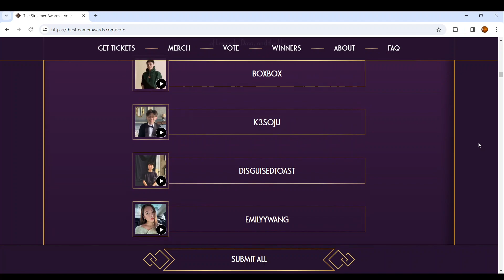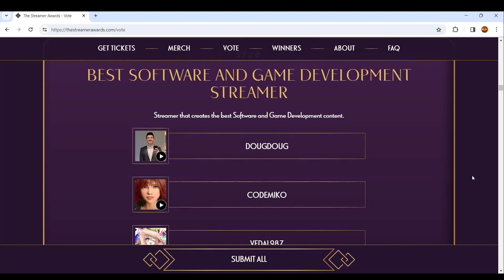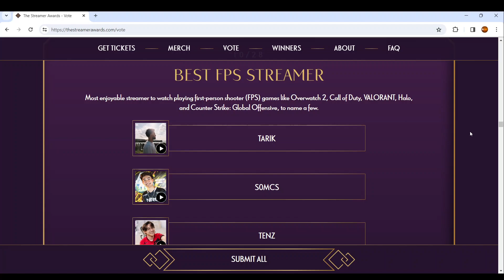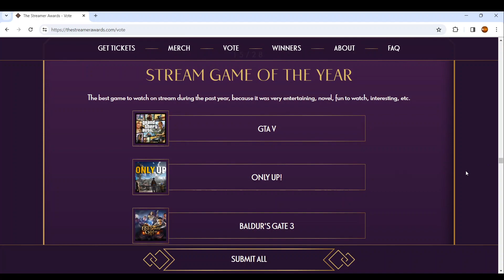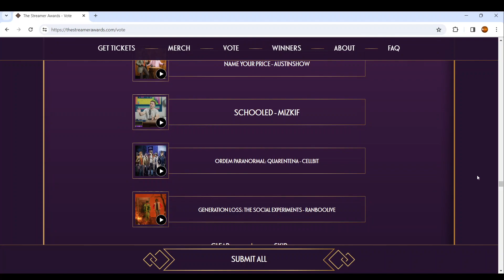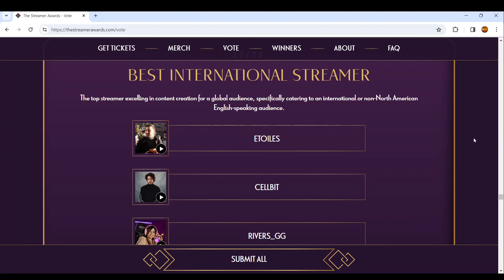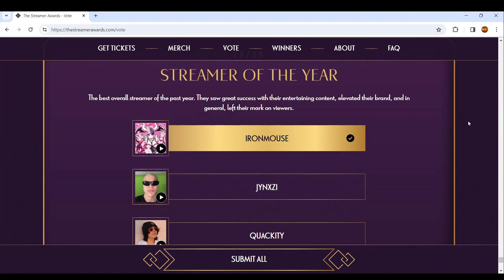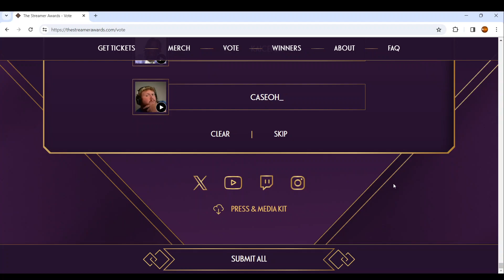VOTING FOR STREAMER OF THE YEAR